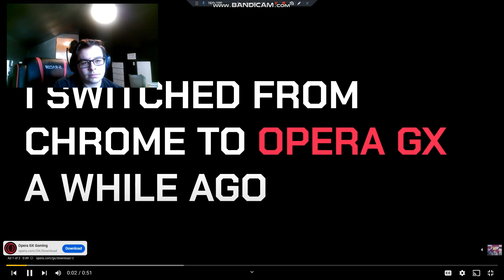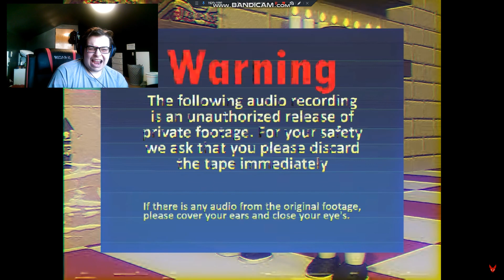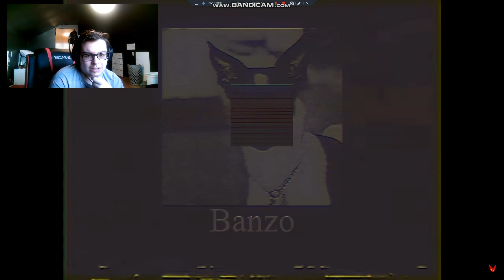Wc-jct reacts to Are_Y0u_HappY? by Battington